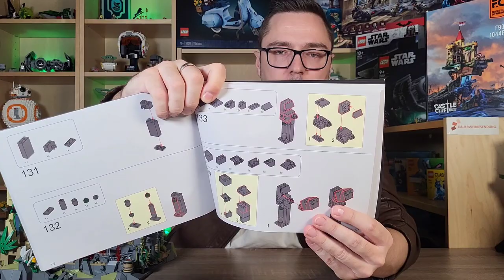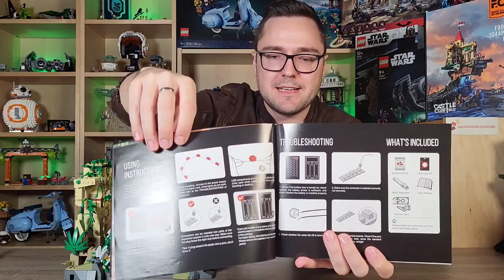Auf Indiana Jones' Spuren - FUNWHOLE F9010 Tempelruine im Dschungel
Wir verkürzen uns heute die Wartezeit auf die neuen Indiana Jones - Sets von Lego mit einer sehr netten - und beleuchteten - Alternative: Dem mystischen Tempel im Dschungel von Funwhole, F9010. Inmitten einer urtümlichen Wildnis wartet ein gigantischer Brocken wertvolles Erz auf uns - doch wie kommen wir ohne Hängebrücke über den brodelnden See aus Lava? Und was verbirgt sich hinter dem gewaltigen Tempelportal, das bedrohlich im Hintergrund der Szenerie wartet?

Das Set bei Amazon* kaufen